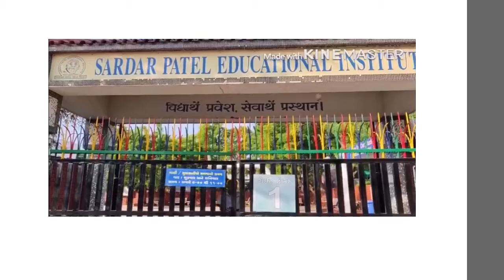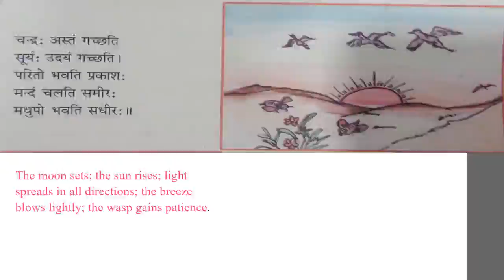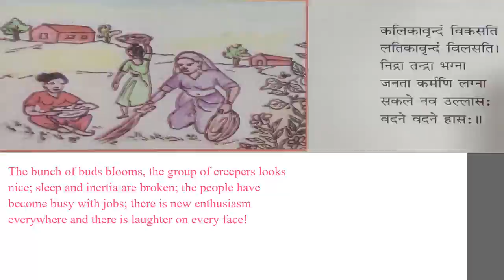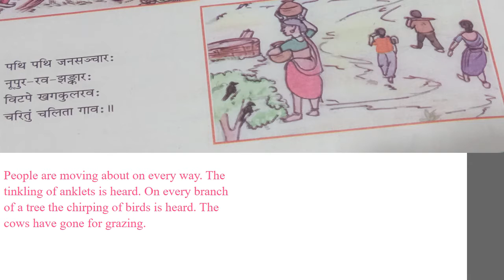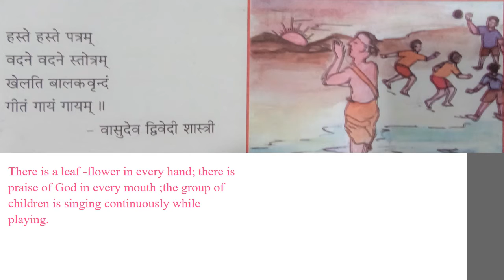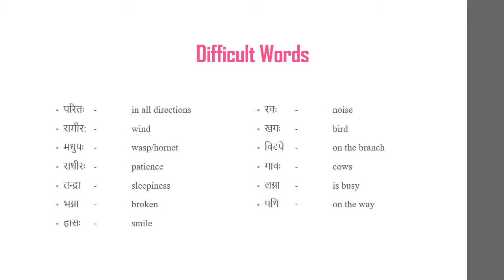कक्षा ८ विषय संस्कृत एकम ५ प्रभातवर्णनम् दिनांक १९ १ २०२१